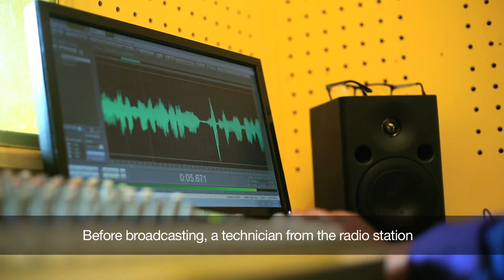''Hello Red Crescent - We Listen to You'' (long version)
``Hello Red Crescent – We Listen to You’’ BDRCS live radio program in Community radio in Bangladesh are playing significant role in disaster management through promoting preparedness, warning and rehabilitation programs before, during and after any disaster in the different disaster prone areas. For the effective role of community radio in disaster management, the Bangladesh Red Crescent Society (BDRCS) is trying to motivate and ensuring the engagement of local community with regular show ``Hello Red Crescent – We Listen to You’’. Through these radio shows community people are sharing their own experiences & problems, and DRR specialist & local government personnel are providing necessary advice. Radio show also broadcast entertainment program, magazine program and interviews. Listener club members are giving regular feedback and suggestions to make radio programs more effective.